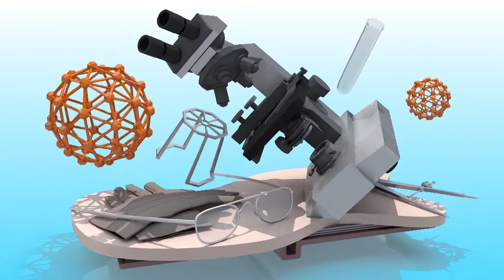Health Benefits of Nuts Telugu I Amazing Benefits of Dry Fruits I Health Tips | YOYO TV Health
Health Benefits of Nuts Telugu , Amazing Benefits of Dry Fruits , Health Tips
In general, nuts are good sources of fat, fiber and protein. Most of the fat in nuts is monounsaturated fat, as well as omega-6 and omega-3 polyunsaturated fat. However, they do contain some saturated fat. Nuts also pack a number of vitamins and minerals, including magnesium and vitamin E.
Eating nuts on a regular basis may improve your health in many ways, such as by reducing diabetes and heart disease risk, as well as cholesterol and triglyceride levels. This nutritious high-fiber treat may even aid weight loss — despite its high calorie count.
Almonds. Almonds are known for being the nut highest in calcium and contain many other vitamins and minerals.
Pecans. Pecans contain dietary fiber, which is great for your digestion because fiber helps your body cleanse itself of toxins.
Hazelnuts.
Macadamias.
Walnuts.